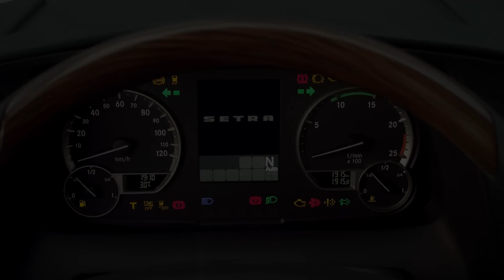Setra TopClass 500 [Official Trailer]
The world premiere of the new Setra TopClass 500 demonstrates the outstanding technological expertise of the European coach industry.

This top-flight product of the Ulm brand lines up for the start bursting with self-confidence like no touring coach before. With the design of the new luxury three-axle coach, Daimler AG makes manifest that it has never catered to short-lived trends when designing new vehicle generations. Even today it is plain to see: the TopClass 500 will remain young for a long time to come and set lasting trends in design, innovation, comfort and safety.

Die Weltpremiere der neuen Setra TopClass 500 repräsentiert die herausragende Technologiekompetenz der europäischen Omnibusbranche. Dieses Spitzenprodukt der Ulmer Marke fährt so selbstbewusst an den Start, wie nie ein Reisebus zuvor. Mit dem Design des neuen Luxus-Dreiachsers zeigt die Daimler AG, dass sie bei der Gestaltung neuer Fahrzeug-Generationen noch nie auf kurzfristige Trends gesetzt hat. Schon heute ist sichtbar: die TopClass 500 wird lange jung bleiben und nachhaltig Akzente setzen bei Design, Innovation, Komfort und Sicherheit.